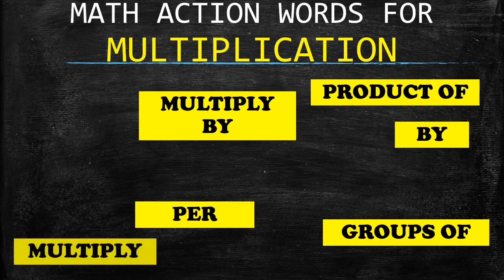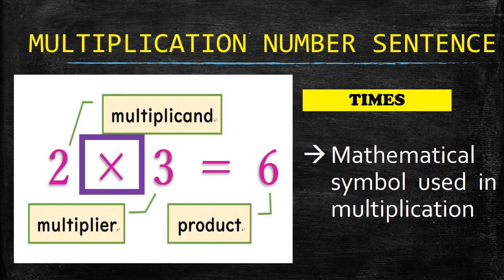Multiplication Number Sentence (✖️) (Mathematics Fourth Grade)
Mathematics Grade Four topics helps a student in mastering the computations using of  the 4 basic operations (Addition, Subtraction, Multiplication and Division), delve deeper into the use of fractions and decimals and introduce the concept of factors. Also, students learn to solve multi-step word problems and deepen their understanding of fractions.

There are five content areas in this Curriculum which includes: Number and Number Sense, Geometry, Patterns and Algebra, Measurement and Probability and Statistics.

Mathematics is Fun to learn 😀😁 Let’s Learn with Math ❤️